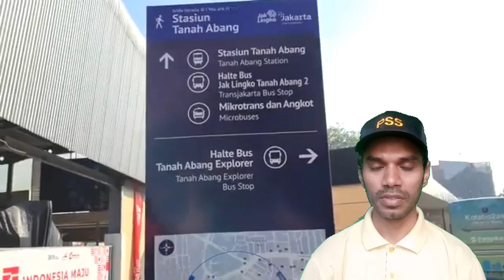LET'S VISIT JAKARTA Bangladesh Reaction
Indonesia

Indonesia 2020
Indonesia Vlog
Indonesia Surabaya
Indonesia geography
Indonesia All Island
Jakarta 2020
Jakarta SCBD
Wonderful Indonesia
Wonderful Java
Bali Wonderful
Bali 2020
Bali vlog
Bali all resort name
Bali tour
Bali travel
Bali memorable
reaction jakarta
reaction Surabaya
reaction batam
reaction indian
reaction Malaysian reaction Pakistani
reaction Bangladeshi
reaction Indonesian
reaksyen reaksyen reaksyen reaksyen
Bangladeshi reaction
Bangladeshi people
Bangladeshi video
Bangladeshi English
Bangladeshi YouTuber
Bangladeshi Guy
Bangladeshi reaksyen
Bangladeshi foods
Bangladeshi music
Bangladeshi vlog
Al Hafiz